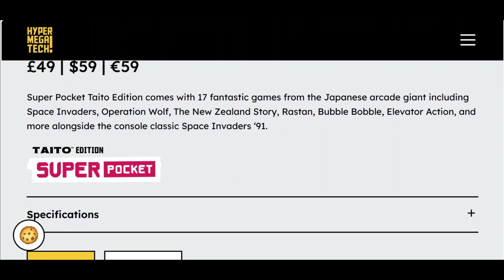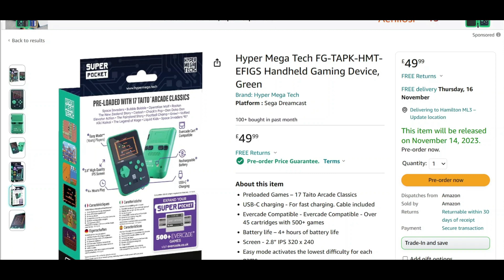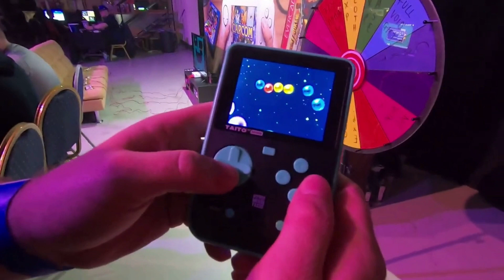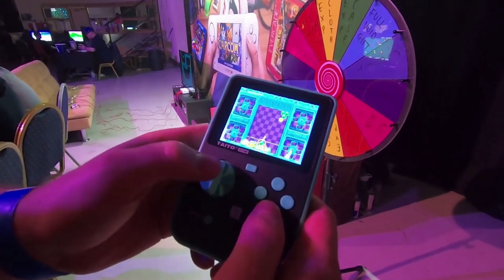HyperMegaTech! Super Pocket Taito Edition 17 or 18 Games?? The Puzzle Bubble Mystery!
We have a quick look at the mystery surrounding the Super Pocket Taito Edition.. does it have 17 or 18 games??